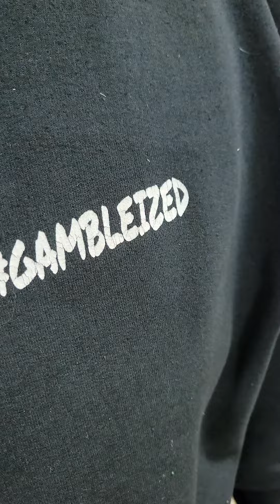tig welding an shit talking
my buddy helping out an tigging up the aluminum exhaust for the 🦈